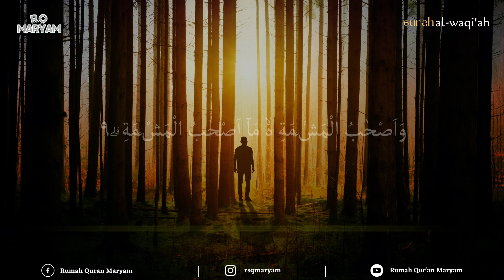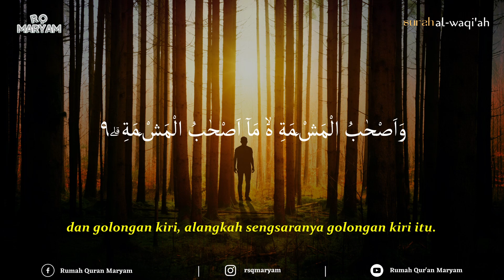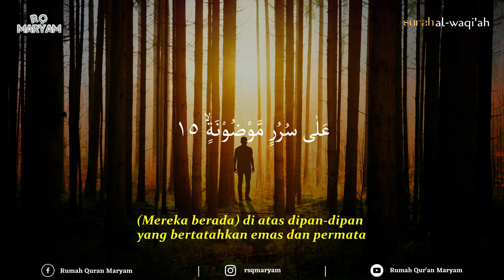Surah Al-Waqi'ah سورة الواقعة ayat 9-16 (10X Pengulangan) - Metode Ummi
Semoga bermanfaat😇

Rekening :

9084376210 (BSI) a.n Maryam Ulibaqiyyah Assalma
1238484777 (BNI) a.n Muhammad Hisyam